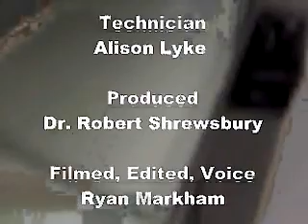How to clean the laminar flow hood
Dr. Sundos Qassim